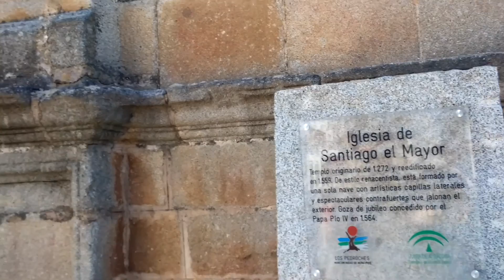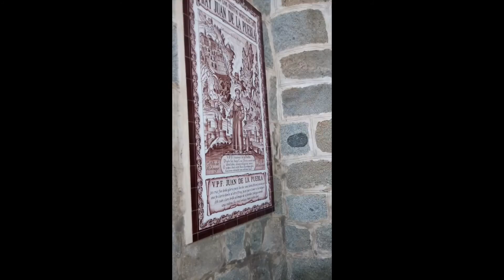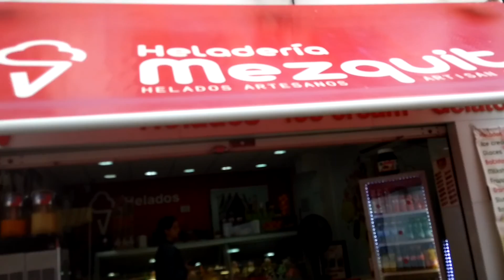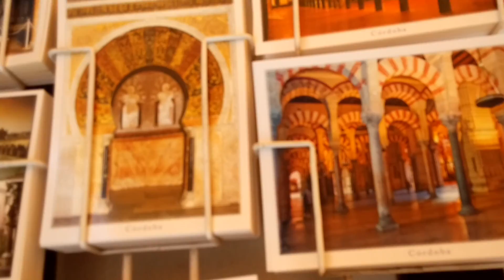vlog puente a córdoba annavikai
finde largo aprovechando el puente de octubre nos hemos ido al pueblo y lo hemos pasado genial.